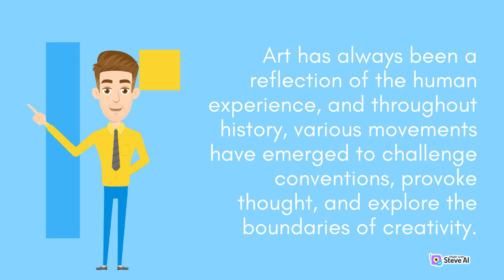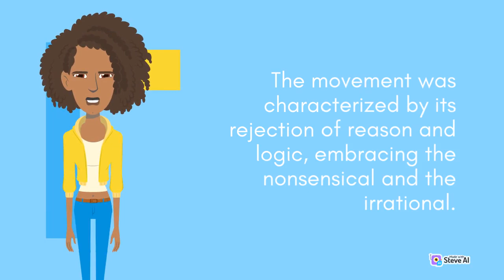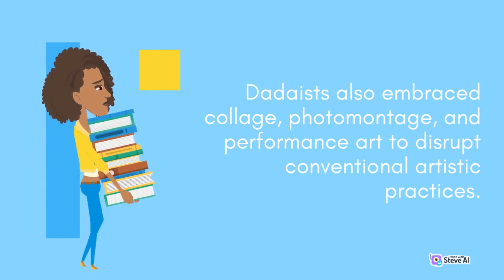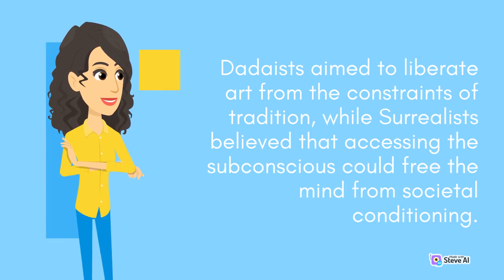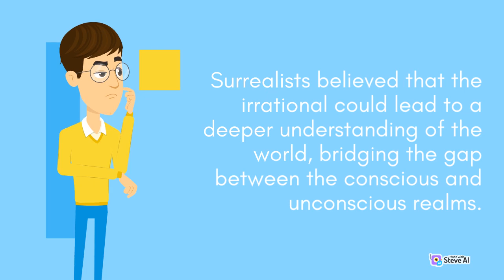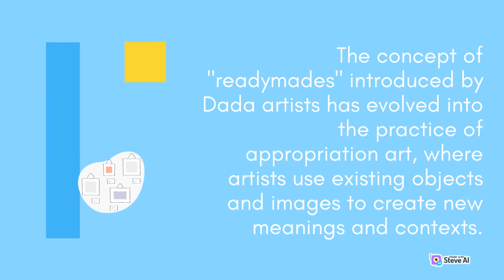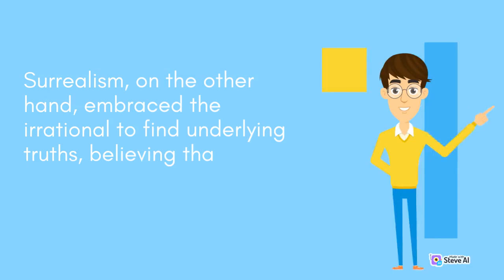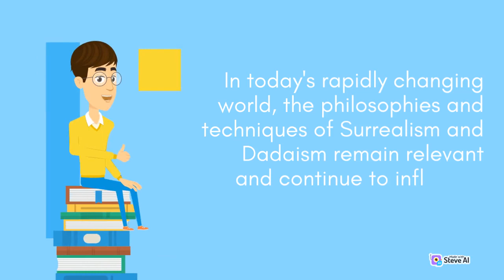Awakening the Absurd Surrealism and Dadaism Parallel Movements and Divergence in Artistic Evolution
Welcome to our world of literature! Our channel is dedicated to bringing you the best insights, analyses, and discussions related to the fascinating world of books.

We believe that literature is not just a form of entertainment, but a way of understanding the complexities of the human experience.

Our team of experienced writers, scholars, and book lovers are passionate about sharing their knowledge and love for literature with you.

We cover a wide range of topics, including classic literature, contemporary fiction, poetry, non-fiction, and more.

Our videos are designed to help readers of all levels to deepen their understanding and appreciation of literature.